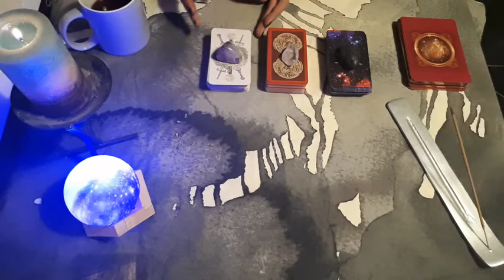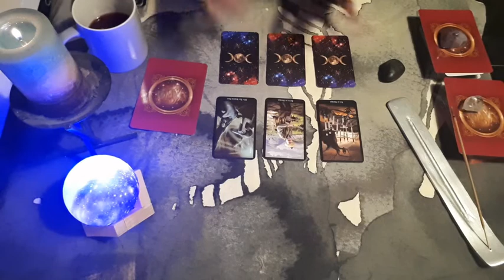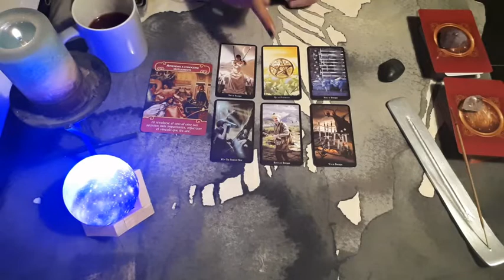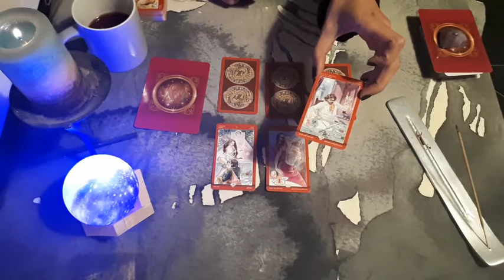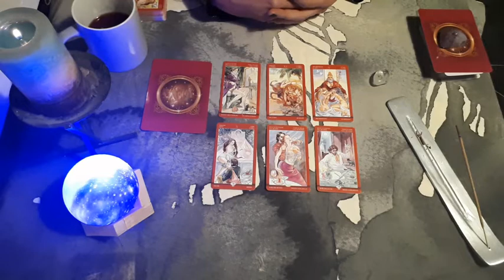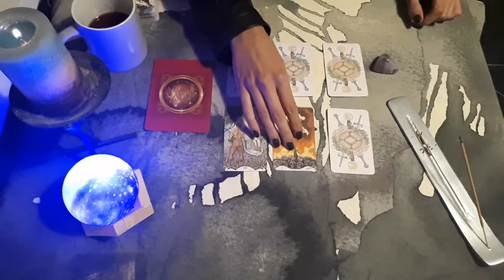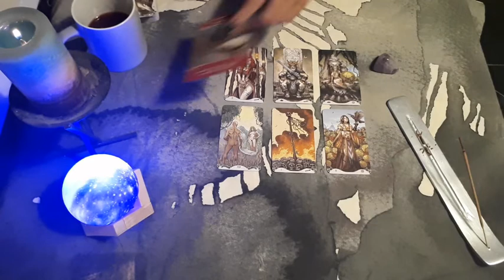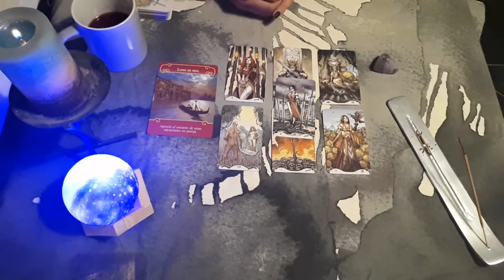Realmente siente algo por vos o te lo estas imaginando? Tarot interactivo atemporal y gratuito.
Buenos días "Adeptos de la oscuridad".

Como siempre tenemos 3 opciones

Opción 1: PIEDRA NEGRA
Opción 2: CUARZO CRISTAL
Opción 3: AMATISTA

Elegí siguiendo tu intuición , podés parar el video si necesitas más tiempo. En comentarios os dejo el tiempo de cada lectura para que vayas directamente a averiguar que mensajes hay para tí el día de hoy.

Estoy segura de que encontrareis el mensaje que necesitáis escuchar , espero que os guste y que los dioses os acompañen siempre.

Un beso de la bruja Hollow.

Si sacamos algún beneficio irá para abrir un canal con las aventuras y desventuras de los peludos con zarpas.